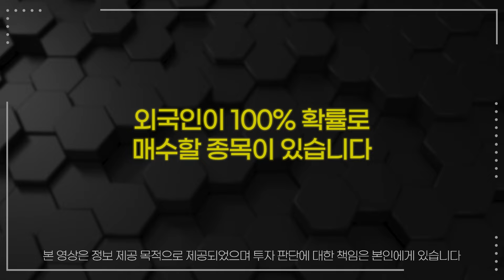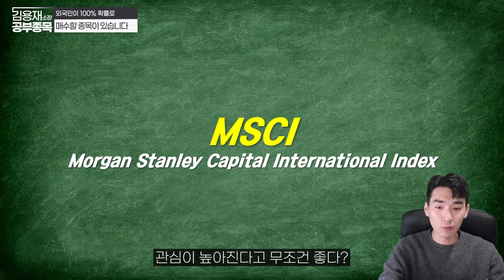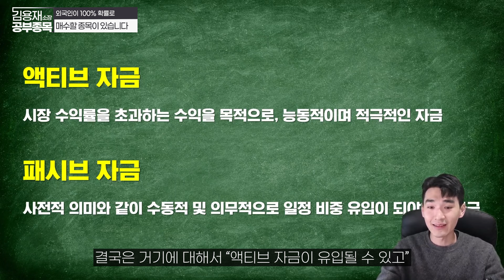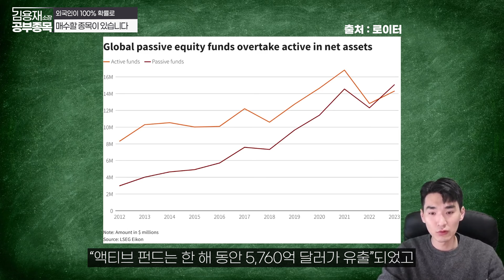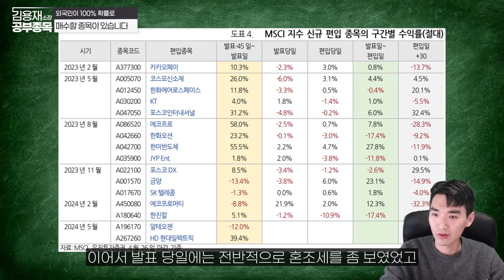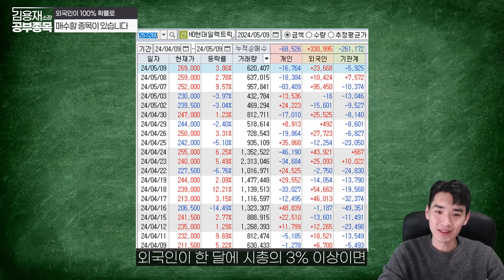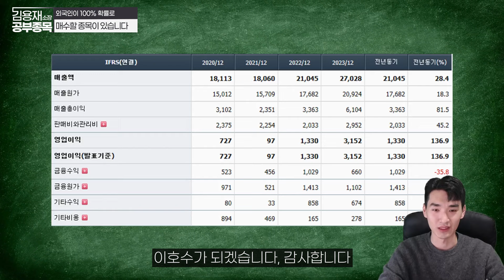5월 15일 외국인이 매수할 종목이 정해집니다 [김용재소장 공부종목]